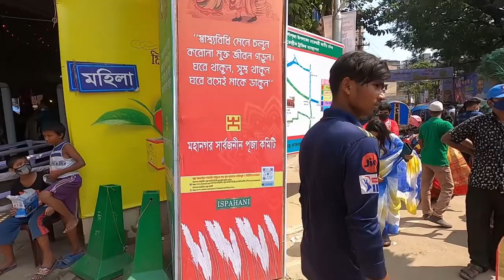Durga puja 2021 Dhakeshwari Mandir। Dhaka। দুর্গাপূজা ২০২১, ঢাকেশ্বরী মন্দির, বাংলাদেশ।